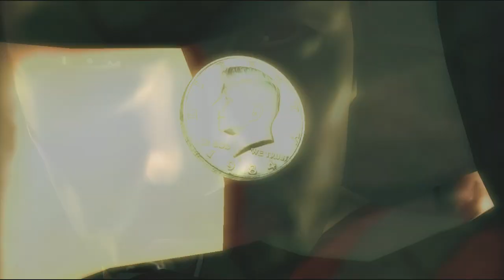The game in every Gamestop bargain bin! - Infernal Hell's Vengeance (Xbox 360)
On this episode of Flophouse Plays, I'm caught in the middle of a nonsensical war between heaven and hell I think? Which amounts to me looking like Ryan Reynolds and killing an army of techno-monks.